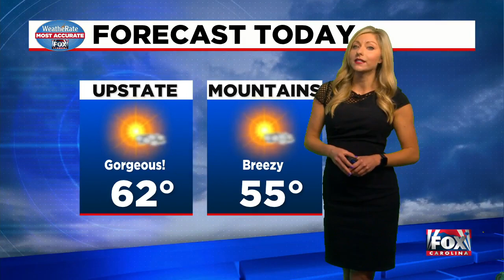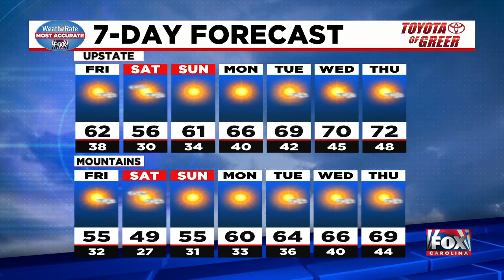Gorgeous days ahead with comfortable temps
We'll see sunshine for the next several days. Temps will continue to feel great.